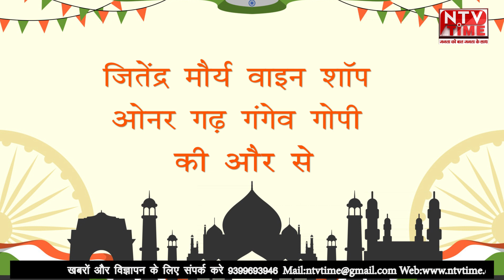जितेंद्र मौर्य की और से स्वतंत्रता दिवस की शुभकामनाएं।